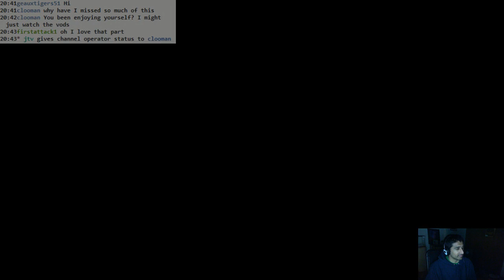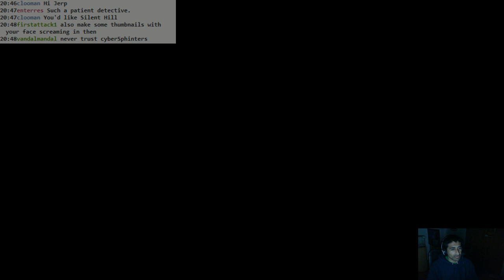SOMA: #10 - flushed down the tubes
Flushed out to sea. The vast, open sea.